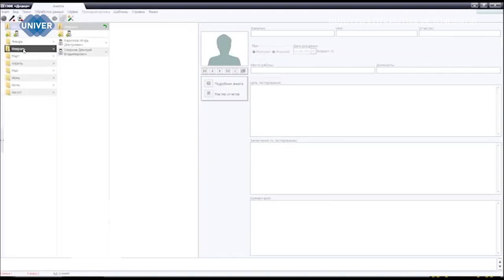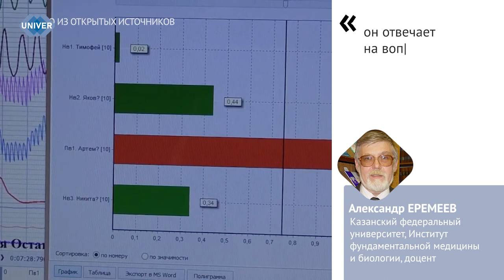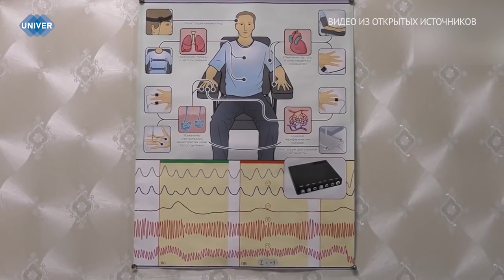КАК РАБОТАЕТ ДЕТЕКТОР ЛЖИ?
Наверное, каждый из нас в детстве сталкивался с ситуациями, в которых приходилось скрывать правду, например, разбитую вазу, съеденную коробку конфет или двойку по математике, о которой никто не должен узнать. Но если раньше это всё держалось на доверии, то во взрослой жизни используются специальные устройства, определяющие, врёт человек или нет. Одно из таких – полиграф.